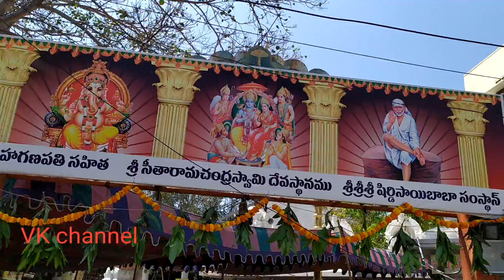SRI SITARAMANJANEYA SWAMY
VARI ALAYAM
HASTINAPURAM CENTER